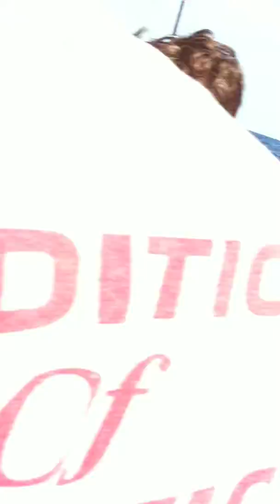Fishing in Clearwater, FL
21 lb. Kingfish caught 16 mi. off the coast of Clearwater.  Ended up with 12 grouper, 2 kingfish, and 1 Sharpnose shark.